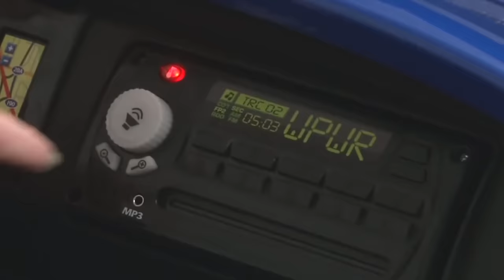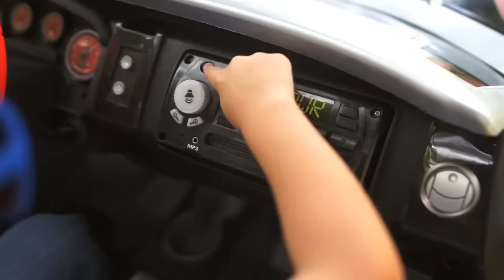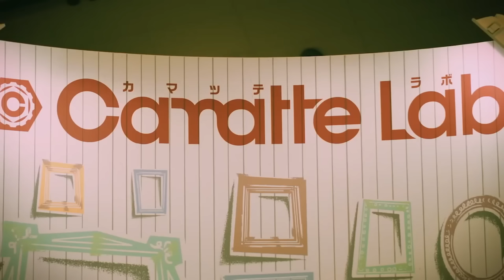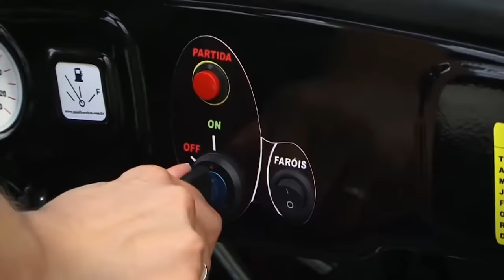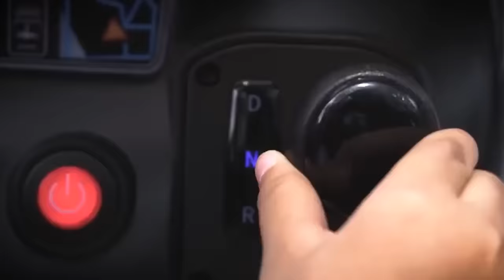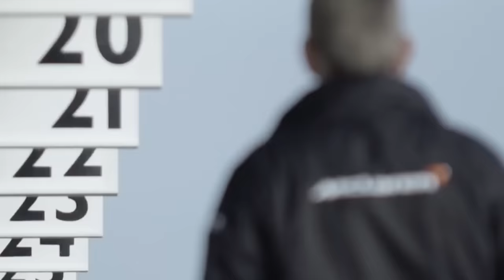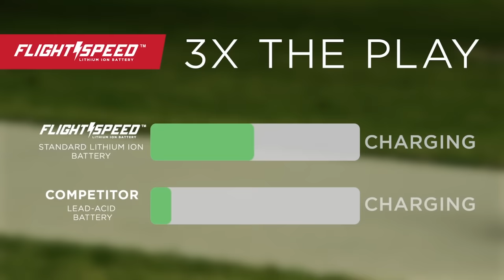7 VEHÍCULOS MÁS GENIALES PARA LOS NIÑOS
7. Tesla Model S for Kids